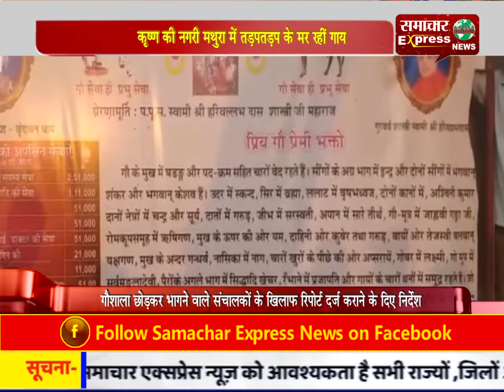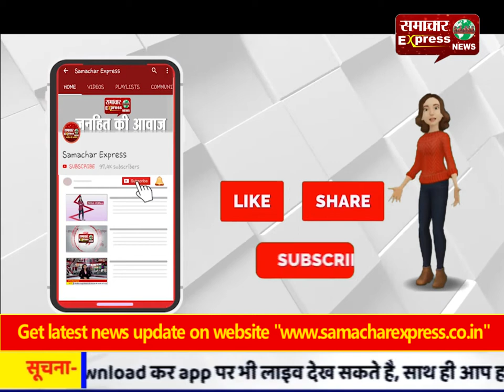कृष्ण की नगरी मथुरा में तड़प-तड़प के मर रहीं गाय